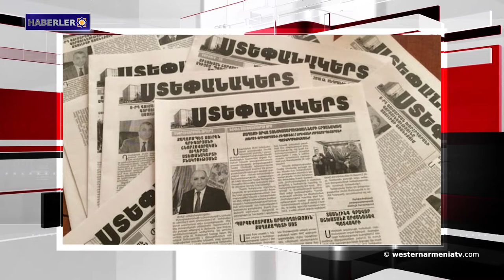Türkiye, F-35 savaş uçakları için “mücadelesine” devam edecek.Haberler 2019-09-12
1- Batı Ermenistan Cumhuriyeti’nin Hayrenik-Vatan adlı aylık resmi gazetesinin 15. sayısı yayınlandı
2- Guy Tesien: Ziyaretimizin temel amacı Artsakh Cumhuriyeti’ni daha iyi tanımak ve barış için önerilerde bulunmaktır
3- Türkiye, F-35 savaş uçakları için “mücadelesine” devam edecek
4- Bloomberg: Donald Trump, İran'a yönelik yaptırımların yumuşatılmasını görüşüyor 5- Artsakh’ın "Stepanakert" adlı haftalık gazetesi 22 yaşında
6- Farsça dilindeÖnemli Armenoloji araştırmaları